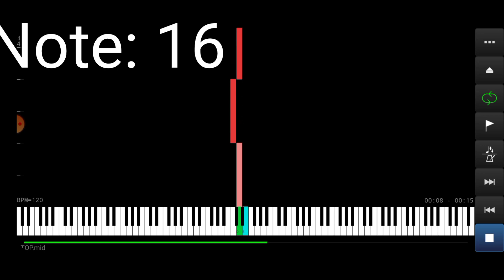Black Fish MIDI | Fish SteTempubreon Merged together 696 Billion Notes | No lag!!!!!!!!!!!*@;*#;#£#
lets go! biggest midi every i made on fl studio mobile!
made by: Meeeeeeee
SoundFont: Khor Keys 3 By Han SeRin

Waring: This video is a joke! since this is joke, Caed and wagner alway not listen this and saying "is possible to make billion notes on Fl studio mobile"
Before say it, i recommended read this Waring. (espesially Caed and Wagner)